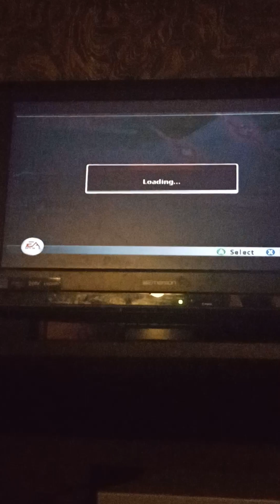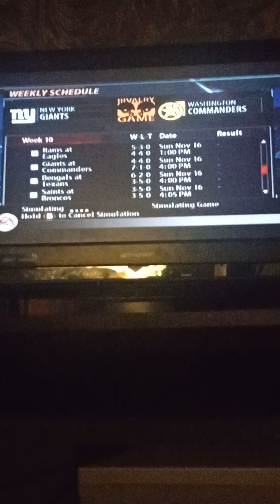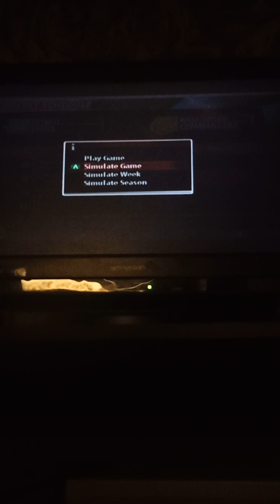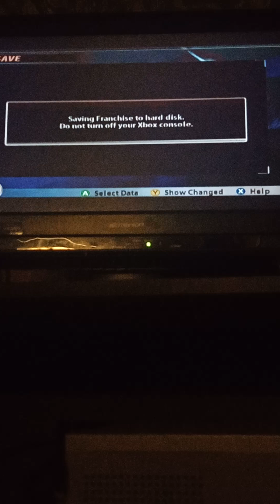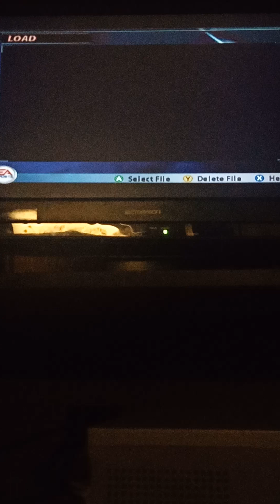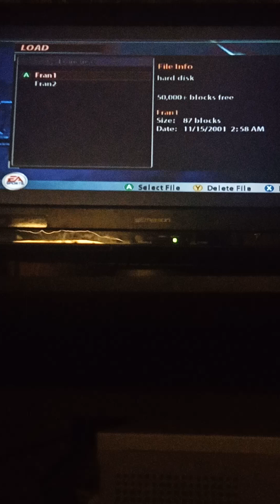Developing a talented football team.